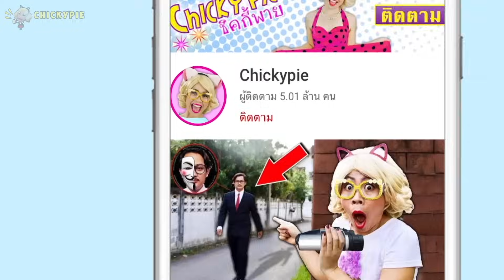จับได้จากกล้องวงจรปิด ฮักกี้วอล์คกี้ huggy wuggy อยู่บนห้างใหญ่ ii ชิคกี้พาย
จับได้จากกล้องวงจรปิด ฮักกี้วอล์คกี้ มีอยู่ในชีวิตจริง!! ถ้าทุกคนไม่เชื่อ ติดตามในวิดีโอนี้เลยค่ะ

จับได้จากกล้องวงจรปิด ผีแกรนนี่อยู่ในบ้าน ชิคกี้พาย!
แย่แล้ว!! ชายปริศนาถูกรถไฟโทมัสจับตัวไป!
ขนลุกซู่!! ห้ามใช้แอปสแกนผี ตอนตี 3 เด็ดขาด